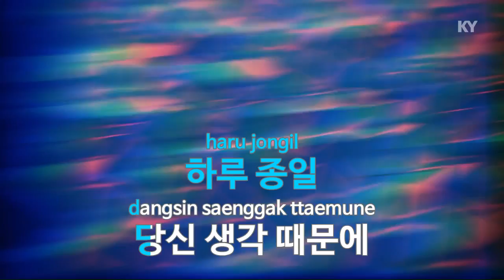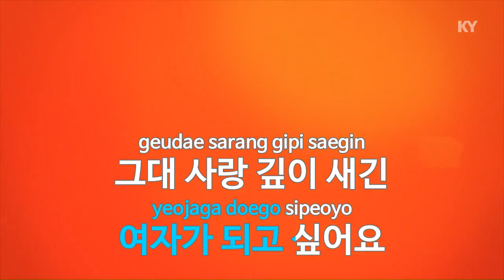KYクミョンカラオケキムKY金鷹カラオケキムダナ（Dan Ah Kim） 撮りよ（KY Karaoke No KY87526）演歌歌手ダナ（Dan Ah Kim） 手一度（KY Karaoke